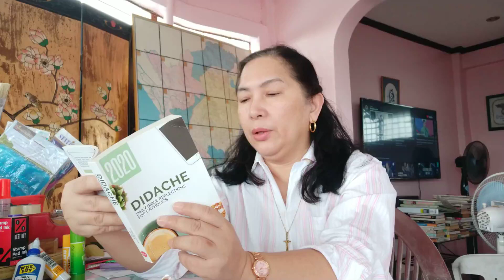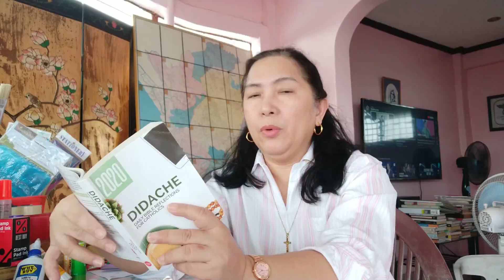Didache reading_God bless you